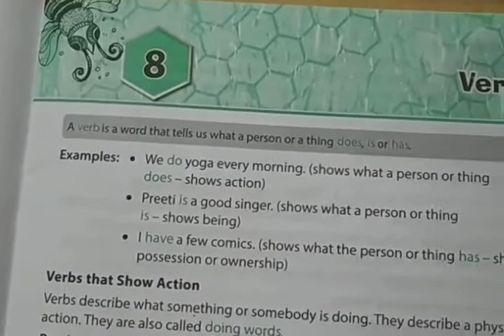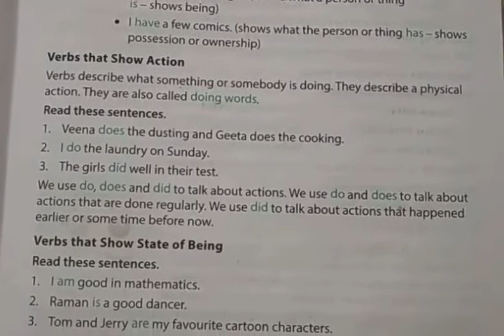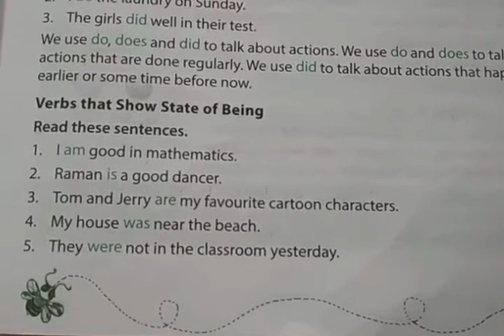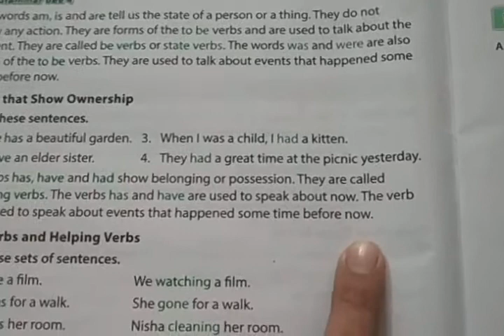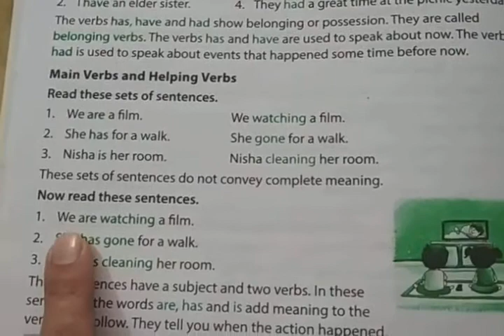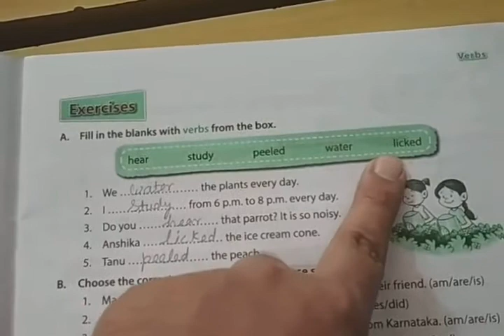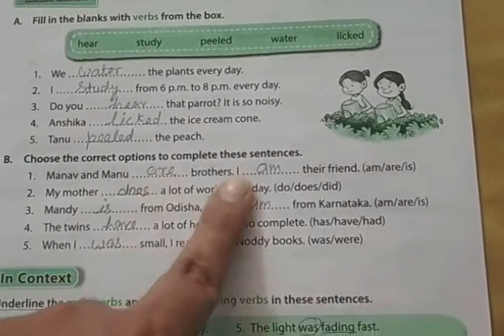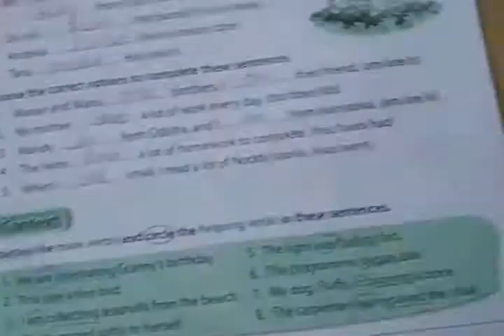Class_4_Chapter_8_Grammar